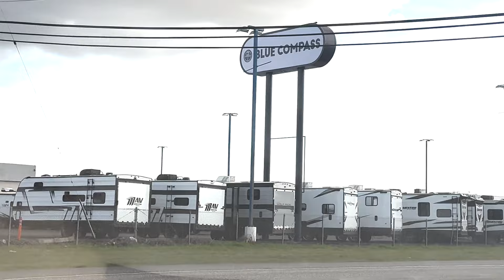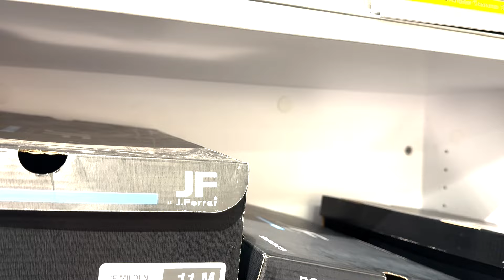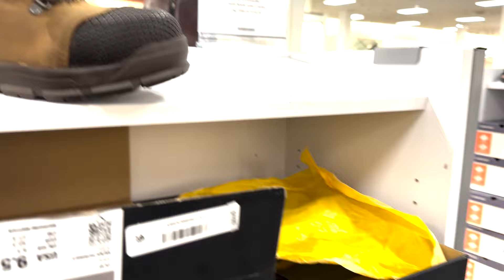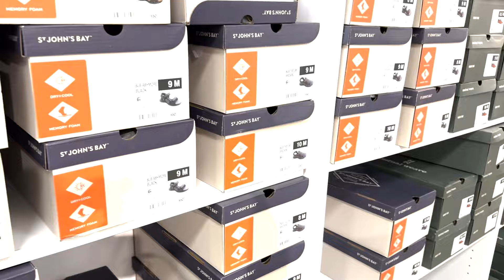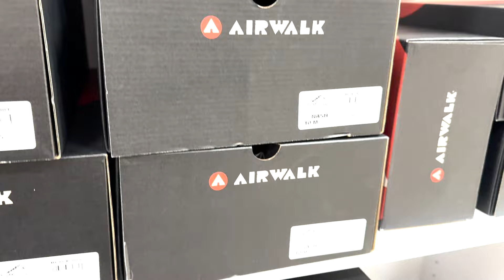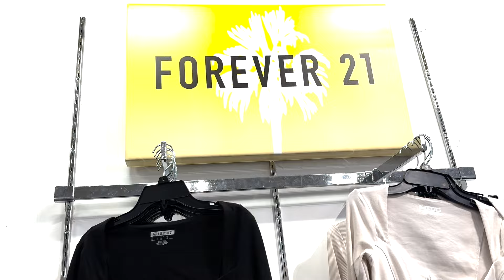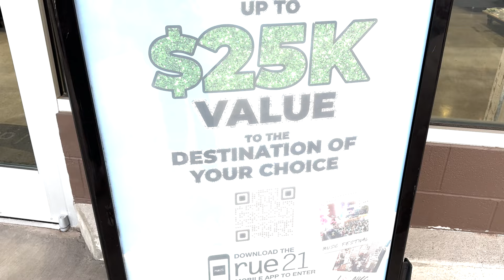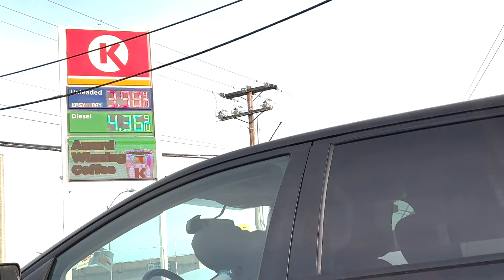Едем в Трай-Ситис на весенний шопинг. Обзор. 2024 Spring Shopping. Review. USA 2024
У нас уже весна, смотрите какие поля! Дорога в магазин, обзор в отделе обуви, молодежная мода, коллекция платьев, красивые блузки. Модные цвета сезона персиковый и лимонный. Рассмотрела новые поступления. Искала себе купальник, но ничего не понравилось. Заехали на обед в Макдональдс и потом еще в один магазин. Едем домой и смотрим цены на бензин, около 2 долларов за литр.
Друзья просили показывать подробнее.